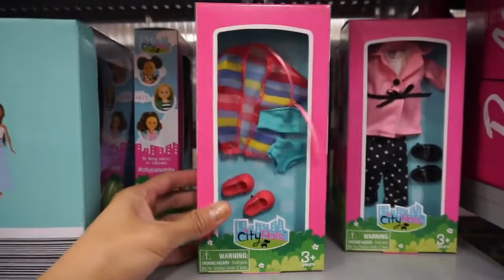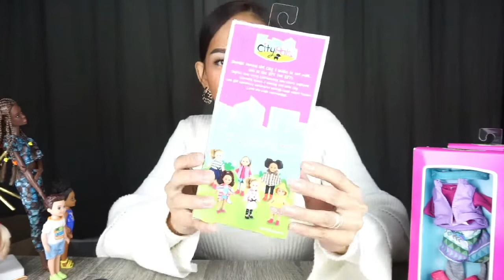Barbie Clothes $2 by CityPals Part 1 || KMART AUSTRALIA